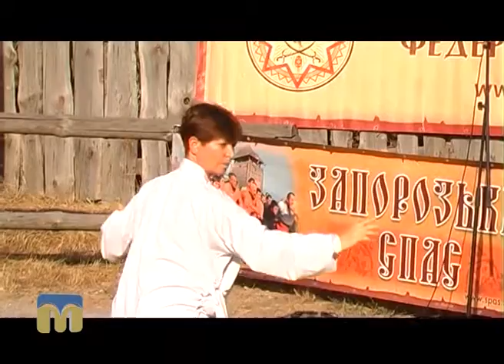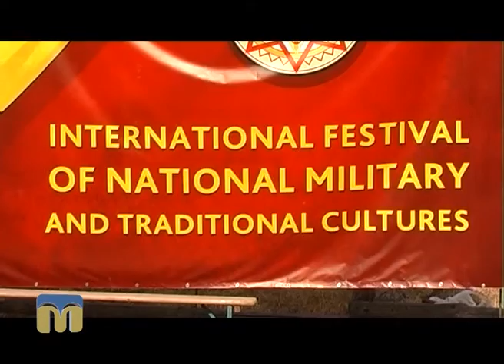ТНМ — сюжет - Міжнародний фестиваль національних військових і традиційних культур «Запорізький Спас»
Автор сюжету: В. Арутюнян.